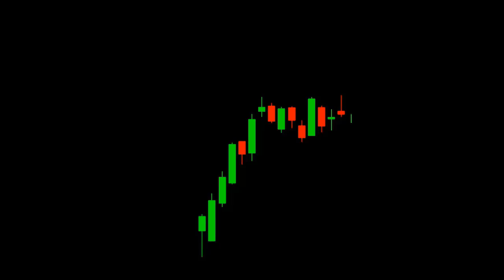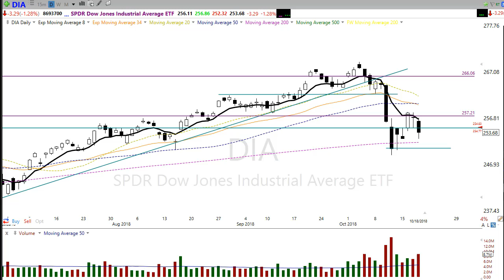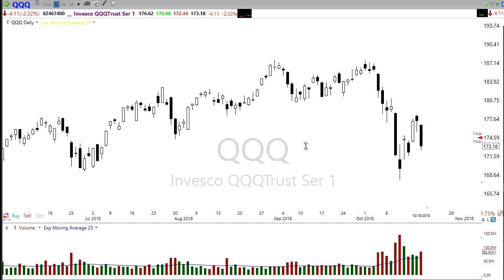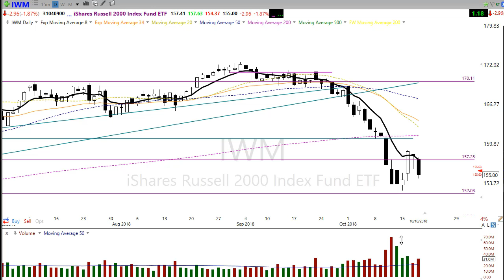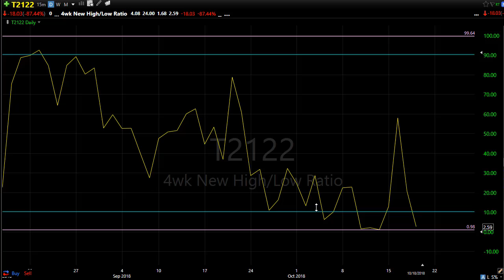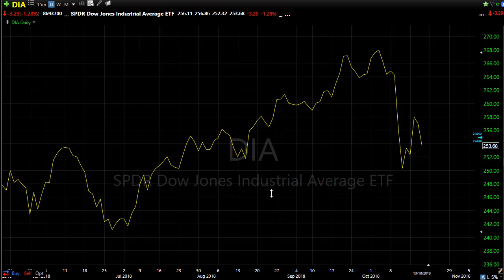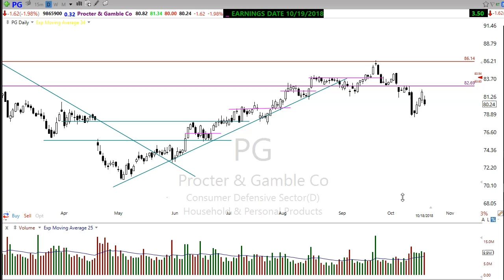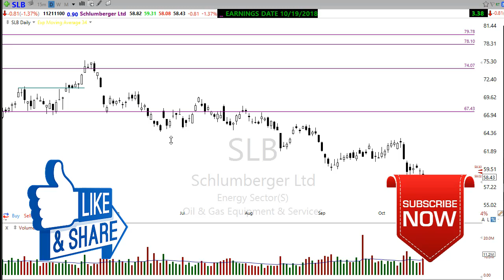Morning Market Prep | Stock & Options Trading | 10-19-18